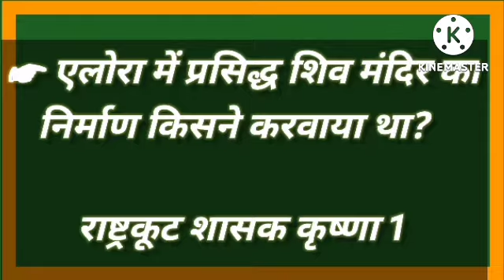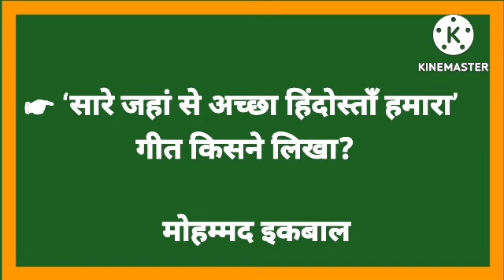|| GK Question || GK in Hindi || GK Question and Answer || GK Quiz|| Rs tage GK||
Your Quris- 👇
GK Rs tage
General knowledge
Saamanya gyan
Saamanya gyan
Gk gyan
Gk darpan
Important gk
Top  15 gk quiz
Gk quiz
gk question and answers
gk today
Gk gs
general awareness
general science for comparative exams
general science
samanya vigyan
samanya hindi
samanya gyan ke questions
samanya gyan
current affairs
Current affairs
gk tor pcs exams
UPSC
upsc gk

जीके  क्वेश्चन
जीके सवाल
जीके के  प्रश्न उत्तर
जीके  2022
जेनरल  नॉलेज  क्वेश्चन
जेनरल  नॉलेज प्रश्न
जेनरल  नॉलेज हिंदी
जेनरल  नॉलेज 2022
जेनरल  नॉलेज परीक्षा
आर एस tage

Tags for video Queiry👇
# Generalknowledge
जीके 2022

reporting, teaching, scholarship status that might